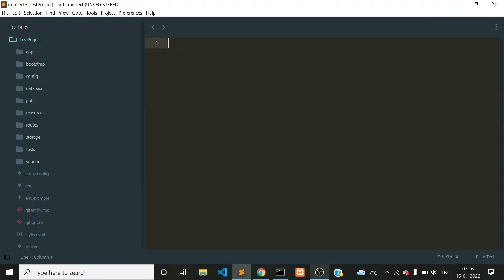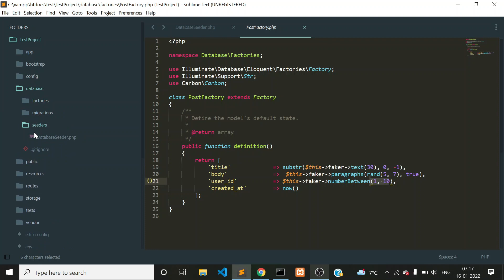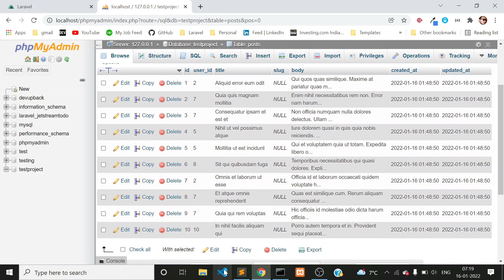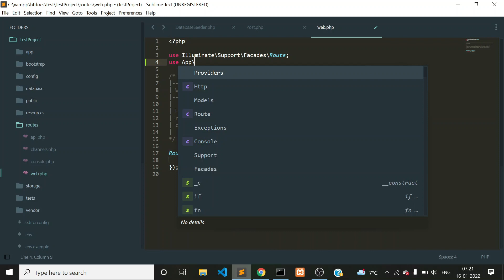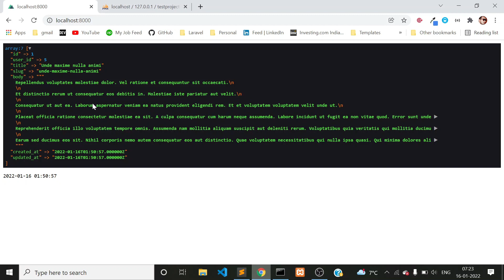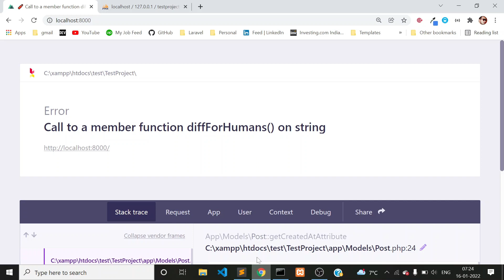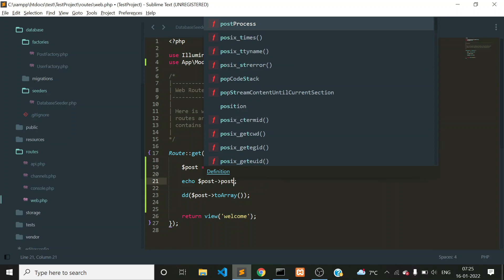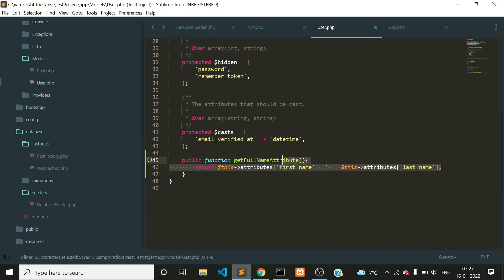Laravel Accessor And Mutator | Accessor Vs Mutator Laravel | Getters And Setters | HINDI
In this video we are going to look at Laravel Accessor And Mutator, Accessor Vs Mutator Laravel and Getters and Setters. To define a mutator, define a setTitleAttribute method on your model where Title
  is the "studly" cased name of the column you wish to access. So, again,
let's define a mutator for the first_name attribute. This mutator will
be automatically called when we attempt to set the value of the first_name
attribute on the model:
To define an accessor, define a getTitleAttribute method on your model.This accessor will
be automatically called when we attempt to get the value of the title